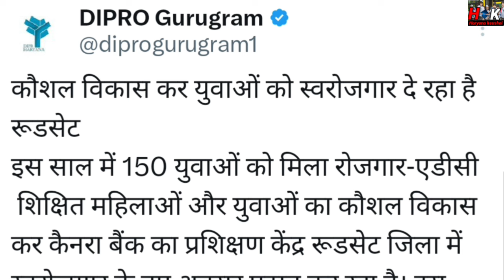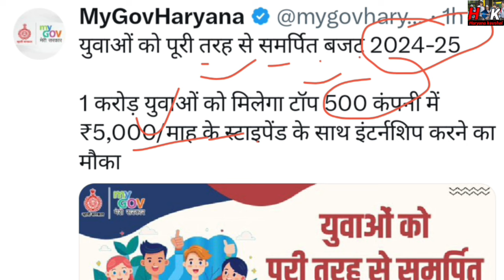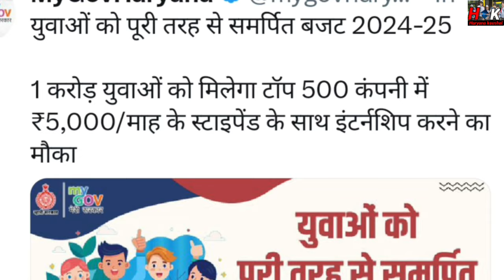4 करोड़ बेरोजगार युवाओं खुश खबरी !! मिलेगा 5 हजार रुपए महीना !! HKRNL नौकरी पाने वाले भी देखो !!